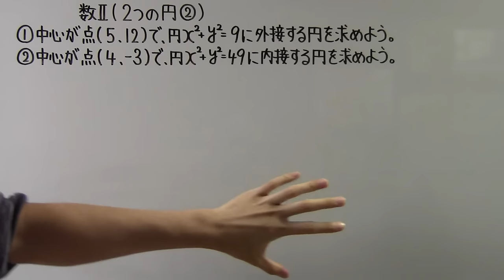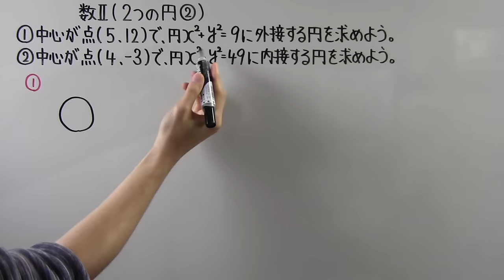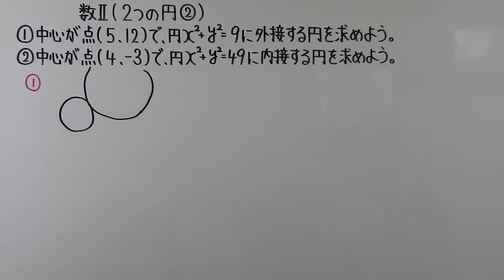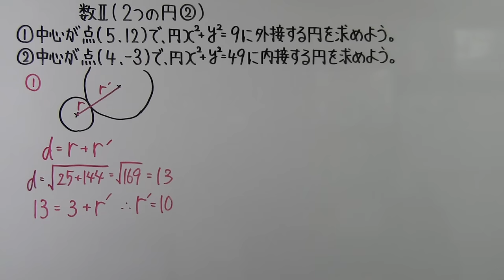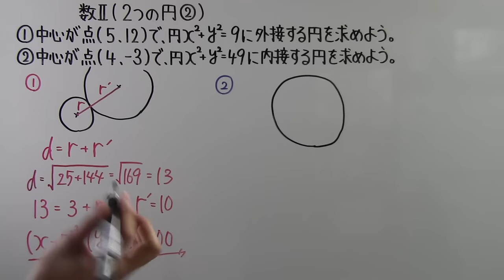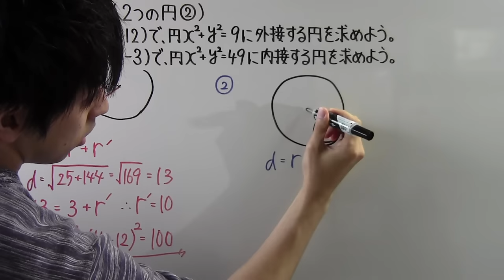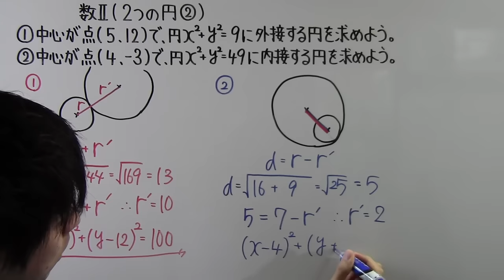【高校数学】 数Ⅱ－７２ ２つの円②